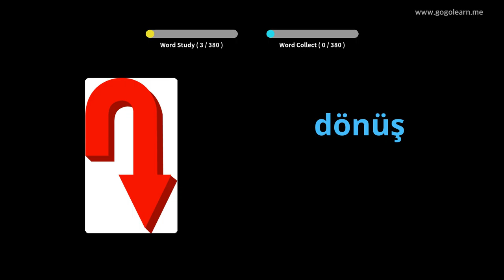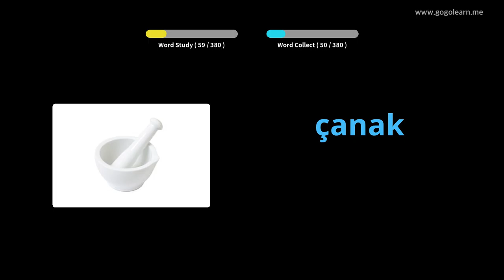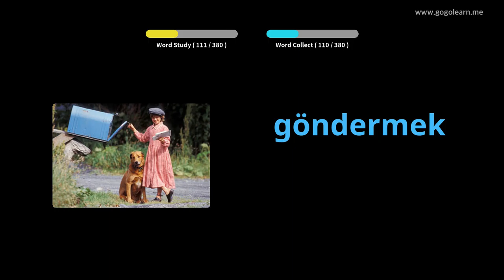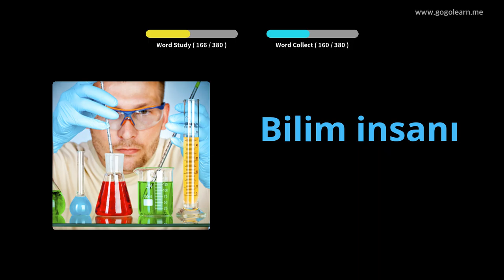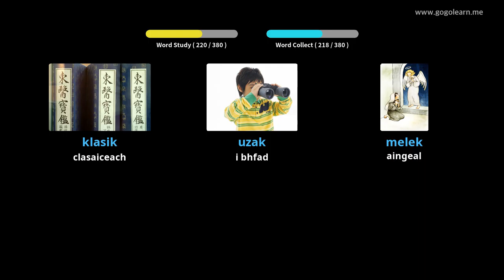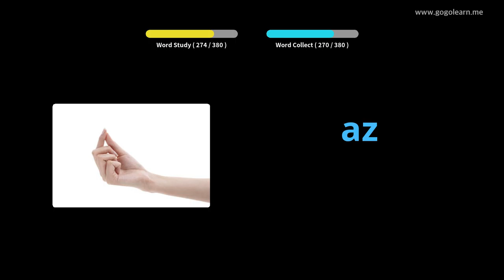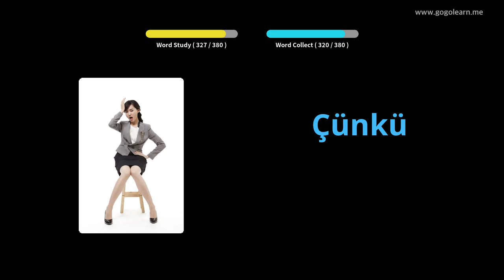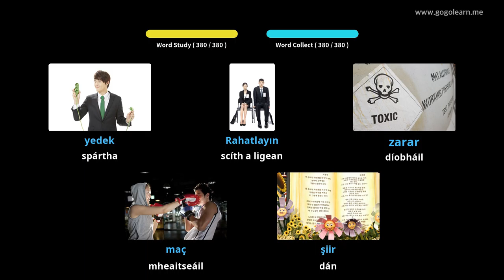Stór Focal Tuircis Meánscoil 1 | Golearn